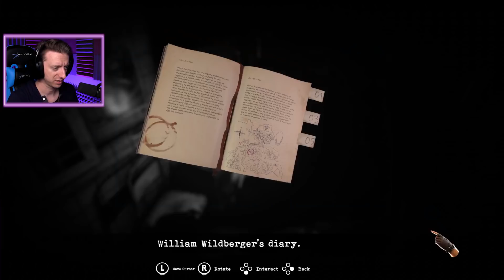I MADE A SHOTGUN WITH A BOX OF SCRAPS │ Tormented Souls #7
YES. YES. YES. YES. YES. YES.

Inspired by the Original Resident Evil, TORMENTED SOULS brings horror back to its roots...

Tormented Souls is a return to classic survival horror. With a fresh twist on the fixed perspective adventure, Tormented Souls modernizes for a new generation - as Caroline Walker investigates the mysterious disappearance of twin girls in a terrifying mansion-turned-hospital. Something Evil Lurks at Winterlake. While investigating the disappearance of twin girls at Winterlake something terrible happens to Caroline Walker.

A Return to Classic Survival Horror - Tormented Souls is a modern take on the fixed-perspective adventure, offering a modernised control scheme and a more dynamic camera, while retaining everything that made those games so beloved by fans.

Jared Knabenbauer
7511 Greenwood Avenue North # 618